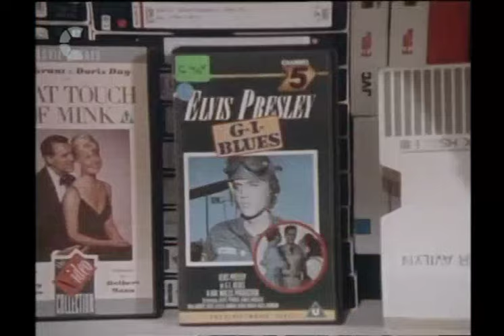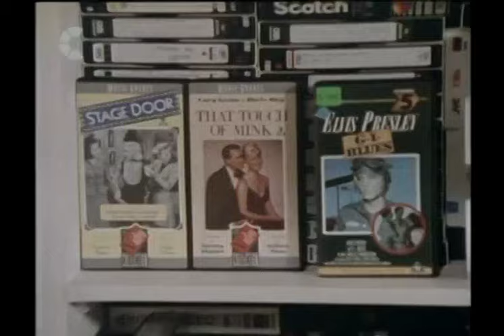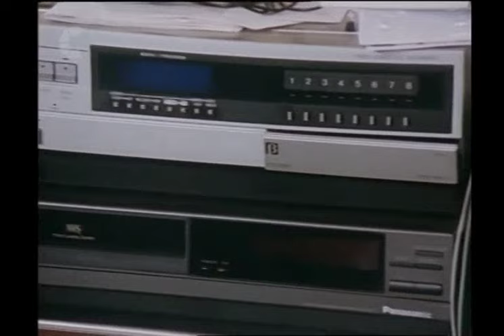Through the Keyhole (ITV) - Series 1, Episode 7 - 15.05.1987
Celebrity panel: Alan Coren, Moira Stuart, and Willie Rushton.
Original airdate: 15th May 1987 (ITV)
Challenge repeat: 16th August 2023